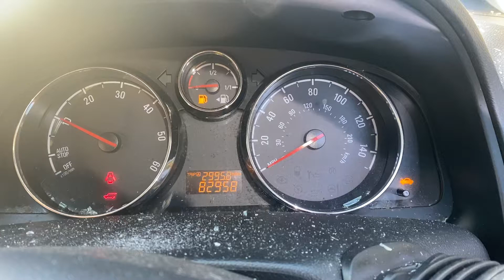Разборка Opel - Antara, 2.2 CDTI (VIN: W0LLV6EH4CB028746) DE12MYE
Разобран Opel - Antara
Основные характеристики:
Год выпуска: 2012
Двигатель: Z22D1152488K
Объём двигателя: 2.2
Тип двигателя: Дизель
Коробка передач: КПП 6-ст.мех.(МКПП)
Кузов: Джип (5-дверный)
Смотри каталог запчастей Opel - Antara на :
⏰ Режим работы колл-центра:
08:00 – 20:00 – ежедневно

Для наших покупателей:
- бесплатная доставка;